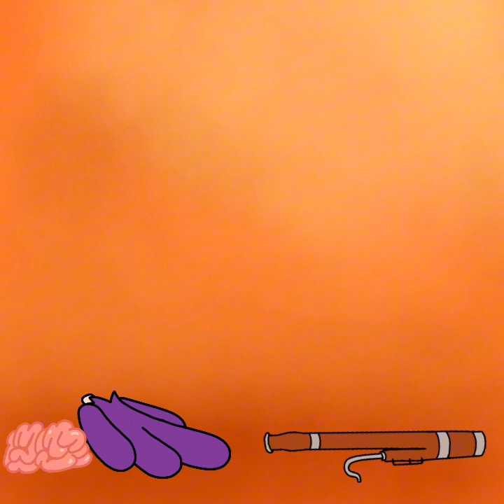El Maniacote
una animación/canción muy insana wazaaaa